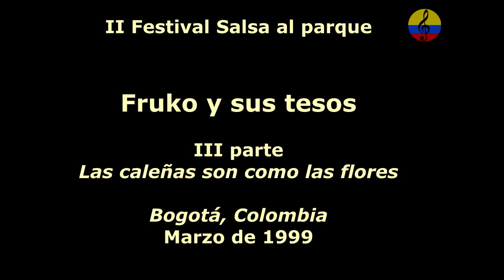Fruko y sus Tesos, las caleñas son como las flores, III parte, Salsa al parque, Bogotá, 1989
Fruko y sus Tesos es una orquesta colombiana de salsa, fundada en 1970 en Medellín - Antioquia. Liderada y dirigida por el maestro Julio Ernesto Estrada Rincón, conocido por su apodo Fruko. El nombre proviene de que a su fundador, Julio Ernesto Estrada Rincón le decían Fruko por su parecido con un personaje de un anuncio de conservas que decía: "La salsa de tomate Fruco (nombre original del producto)... el secreto del sabor". El término “teso” se deriva de la palabra tesón, y se usa para designar, en el lenguaje callejero y popular del país al destacado, al mejor, al que más sabe. La palabra sigue vigente y su uso es muy común a pesar del tiempo que ha pasado desde que la orquesta comenzó a llamarse así. A mediados de la década de 1970, la música de Fruko y sus Tesos, con las voces de Edulfamid "Piper Pimienta" Diaz, Joe Arroyo (quien se unió a los diecisiete)1 y Wilson Manyoma, era muy popular, no sólo en Colombia sino también en el resto de Latinoamérica.
En 1973 participaron en la prestigiosa Feria de Cali junto con artistas internacionales como los Chambers Brothers de EU y Nelson y sus estrellas de Venezuela y nacionales colombianos como Los Flippers o Grupo Vallenato de Cesar. Julio Ernesto Estrada Rincón también fundó a Los Pico Pico, una banda infantil de los 70's y 80's en la que estaba su hijos julio Ernesto Estrada "Fruko Jr", Luis Felipe Villanueva y Jaime Alain Villanueva "Pico Pico" de la mano del compositor Isaac Villanueva Mendoza.
Alcanzaron cierto éxito musical en los Estados Unidos, e incluso tocaron en el Madison Square Garden y lograron el premio de la revista Record World a la mejor orquesta de música tropical de América.
En 1993, Fruko reunió una gran orquesta para rendir homenaje a Pérez Prado y su obra. En los dos siguientes años hizo lo mismo para los ritmos cubanos.  Medellín, 1970): Fue la pionera en la difusión de la salsa colombiana al publicar su primer álbum Tesura. Su primer éxito fue con Píper Pimienta Díaz, A la memoria del muerto. De Saoko se conocieron hits como Tú sufrirás, Tronco seco, Los charcos, El patillero, Barranquillero arrebatao, Manyoma y El preso, el himno que los ha identificado desde 1975. Con Joe Arroyo, la orquesta impuso éxitos como El ausente, Nadando, Lloviendo, El caminante, Tania, Confundido, El árbol, El negro chombo, El cocinero mayor, Los patulekos, Ayunando, Bamboleo en el mar, Julia, Catalina del mar y otras más.
Empezó a conocer cómo ser un ingeniero de sonido y a descubrir cómo ejecutar los distintos instrumentos que tenía a su disposición; primero empezó con los de percusión y luego lo haría con los armónicos. Sus inicios musicales fueron con la afamada agrupación Los Corraleros de Majagual. Es con esta agrupación que tuvo su primer gran éxito cuando don Antonio Fuentes aceptó que ejecutara la percusión con un nuevo toque. Se estaba creando La burrita, obra que se convirtió en uno de los himnos de esta institución musical colombiana. Pero su verdadera gloria empezó a surgir cuando fundó Fruko y sus Tesos en 1970, lo cual lo convirtió en el pionero de la salsa colombiana. Su primer éxito fue A la memoria del muerto, tema interpretado por Píper Pimienta Díaz, hoy clásico de la salsa nacional. Luego aparecería Wilson Manyoma «Saoko», la voz que en 1975 impuso El preso, y que ya se había destacado con Tú sufrirás, Tronco seco, Los charcos, El patillero y Barranquillero arrebatao. Con Joe Arroyo, la orquesta impuso éxitos de la talla de El ausente, Nadando, Lloviendo, El caminante, Tania, Confundido, El árbol, El negro chombo, El cocinero mayor, Los patulekos, Ayunando, Bamboleo en el mar, Julia, Catalina del mar y otras más. Estaban construyendo música con mucho poder, de ahí que aún mantenga su vigencia en Colombia y el mundo. Su similitud con un personaje de un anuncio publicitario de conservas, hizo que los que lo conocían le impusieron el sobrenombre de Fruko. Para 1976 Fruko y sus Tesos era la mejor orquesta del país y estaba integrada por una constelación de estrellas salseras. Además de Píper Pimienta, Wilson Saoko y Joe Arroyo, por sus filas pasaron, May González, Juan Carlos Coronel, La India Meliyará, Joseíto Martínez, John Jairo Murillo y otras figuras de la canción nacional. Incluso tuvo, como artista invitado, a Celio González. Es importante resaltar que fue la primera orquesta colombiana en presentarse ante el selecto público del Madison Square Garden. Además, gracias al talento de Fruko y al equipo artístico de Discos Fuentes, surgieron orquestas imponentes como The Latin Brothers, Afrosound, Wganda Kenya, La Sonora Dinamita -en su segunda etapa–, y, Fruko & Orquesta, entre muchas otras.